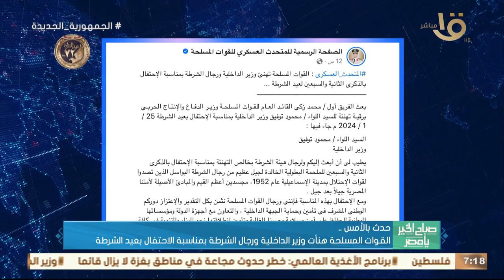حدث بالأمس.. الرئيس السيسي شهد فعاليات بدء تنفيذ الصبة الخرسانية الأولى بمشروع الضبعة النووي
صباح الخير يا مصر | حدث بالأمس.. الرئيس السيسي شهد فعاليات بدء تنفيذ الصبة الخرسانية الأولى بمشروع الضبعة النووي